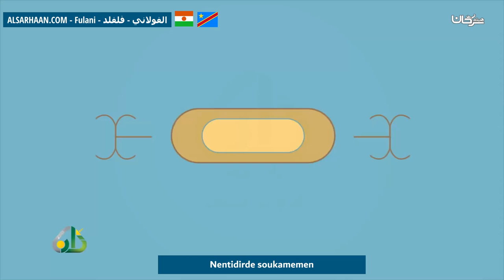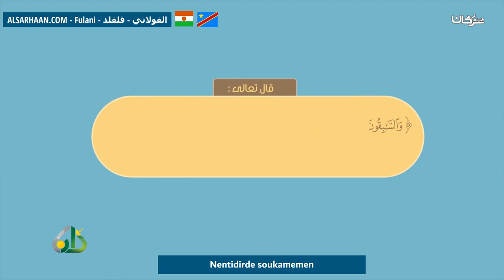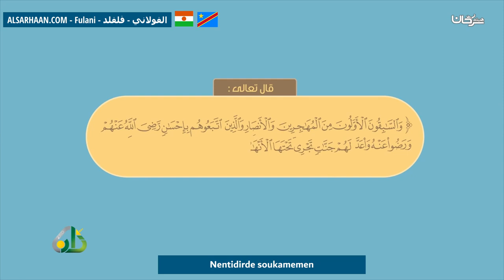Nentidirde Soukamemen قدوات الشباب